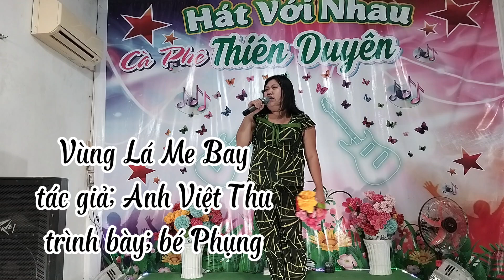Vùng Lá Me Bay- tác giả: anh Việt Thanh- trình bày; bé Phụng